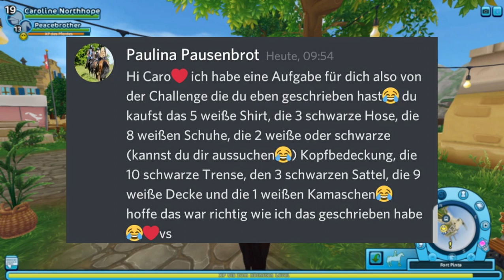😱 IHR bestimmt mein OUTFIT! - Ich gehe mit EUREN AUFGABEN EINKAUFEN || SSO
~ öffne mich ~

Ihr habt mir Aufgaben gestellt, mit denen ich im Spiel einkaufen gehe. Dabei muss ich nicht nur sehr komische Dinge kaufen, es fließen auch die StarCoins.

Ja, ich habe am Ende die falschen Schuhe an, weil ich bei der letzten Aufgabe ein zweites mal Schuhe gekauft habe..

► Star Stable ist ein wunderschönes Online Pferdespiel, wo ihr die offene Spielwelt auf dem Rücken eures Pferdes erkundet, sie levelt und wunderbare Abenteuer erlebt :)

☼ About me in SSO

 SSO Name : Caroline Northhope
 Server : Servertour
 2 Account : Lana Snowleaf / Celine Dreamwalker

☼ my Program

 Programm : Filmora Wondershare ( Vollversion )
 Kopfhörer : Hyper x cloud ll
 Mikro : Røde NT - USB

 ☼ Links

► Ich spiele auch Alicia Online, ein Pferderennspiel bei dem ihr rund um die Welt auf begeisterte Spieler trefft aber auch mit euren Freunden ein paar Runden gegeneinander antreten könnt.

☼ Häufige Fragen

 •Kann ich mal mit dir aufnehmen ?
Klar ihr könnt jederzeit mal bei einer Folge Du vs. Ich mitmachen, allerdings müsstest du dich dafür auf meiner HP anmelden :)

 • Wann streamst du immer ? Immer Mittwochs um 18 Uhr und ab und zu Samstags

 • können wir uns mal in SSO treffen ? Im Moment habe ich leider wegen der Schule wenig Zeit und bin nur zum aufnehmen oder streamen on, daher leider nicht. Aber bei Streams könnt ihr gerne immer dabei sein:)

 • Nimmst du FAs an ? Leider nicht, da meine Freundesliste privat ist!
             - [TrapMusicHD Release] Mike Perry - The Ocean ft. Shy Martin
               Afterfab Remix]